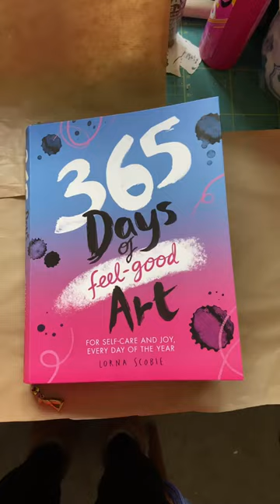365 Days of feel-good Art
It’s the first week of working in this Book and I am enjoying it, very much. I have missed out 2 challenges but will do them this coming week.
I might do some updates as I go on through the Book.